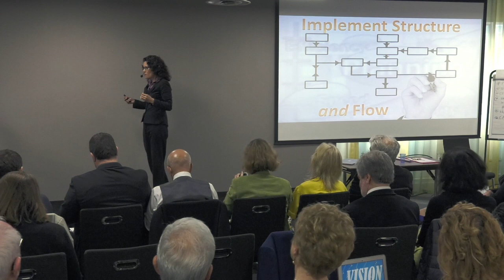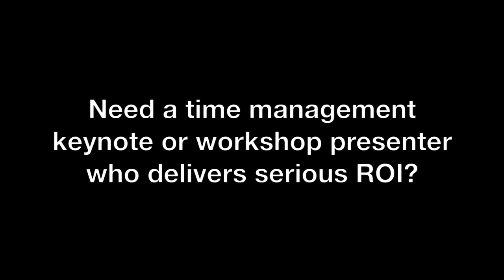Time Management Strategies: How to Get It All Done if You Use Your Mind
- What life experiences have you had that affect how you view time?
PSA London's request: Keynote - storytelling that incorporates three main time management strategies.
0:00 – 0:15 Intro
0:16 – 3:50 Create Clarity exercise: Your decision-making is critical to your time management. (Closing of “Create Clarity”)

3:51 – 5:50 Implement Structure and Flow: We need to have routines, but we must be able to modify and adjust.

5:51 – 6:51 Implement Structure and Flow: Examine your time leaks -  If you know how your time leaks out of the day, you can plug those leaks!

6:52 – 8:11 Implement Structure and Flow: How to plan for tomorrow.

8:12 – 9:46 Implement Structure and Flow: Procrastination (a time leak) is a choice.

9:47 – 10:45 Implement Structure and Flow: Being overwhelmed (another time leak) is a choice.

10:46 – 17:40 Assemble Your Team: a story about two lost Americans and teamwork

17:41 – 19:40 Assemble Your Team: Surrounding yourself with supportive people will help you be more focused and efficient.

In this keynote excerpt (approximately the middle third of a one-hour keynote), time management strategies consultant Helene Segura shares how to get it all done by implementing structure and flow and by assembling your team.

Recorded at etc.venues in London, England, on June 18, 2016.

Time management keynote speaker Helene Segura also provides individual consulting and onsite or virtual productivity packages for companies.

Contact Helene today to check availability and start your time management revolution!